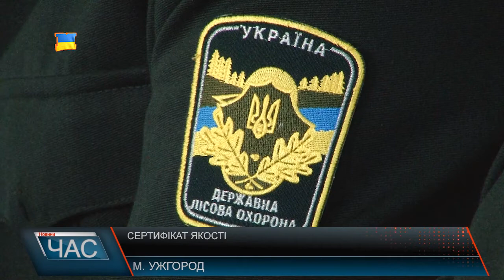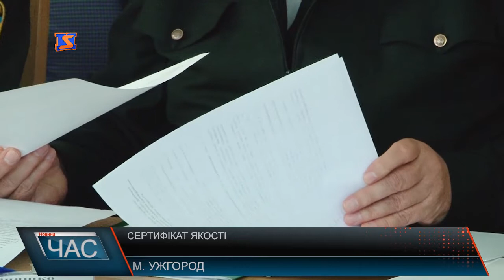На Закарпатті майже всі лісові господарства мають сертифікат FSC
Забезпечення економічного, екологічного та соціального аспектів ведення лісового господарства – основні принципи міжнародного сертифікату FSC. Про їх видачу та підтвердження дії говорять за круглим столом. Але отримати документ не так вже й легко. Для кожного із лісгоспів вимоги його отримання - різні. Якщо під час аудиту, його головні аспекти не виконуються є можливість його відтермінувати. На усунення неосновних – лісові підприємства мають рік, каже Тетяна Данчук-Дворецька – менеджер з лісової сертифікації України, ведучий аудитор.
Компанія, яка надає ці сертифікати, контролює і процес незаконної рубки дерев. Шляхом моніторингу статистики правоохоронних органів та на самому підприємстві. Але таку інформацію мають підтвердити щонайменше два джерела. За словами очільника лісового господарства Закарпаття Валерія Мурги, відомство виділяє і свої основні фактори ведення лісового господарства.
За круглим столом в Ужгороді обговорюють і виконану роботу та плани на 2018-ий рік. Із 20-ти пунктів якого тільки Рахівському лісгоспу доводилося чотири допрацювати. Загалом - через транспорті недоліки.
Відомо, що на Закарпатті майже всі лісгоспи мають сертифікат FSC. Однак, будь-яке з порушень вимог може призвести до зупинки дії сертифікату. Щоб поновити – потрібно привести все до ладу за відведений на те час. Або ж лісове господарство ризикує втратити його повністю.